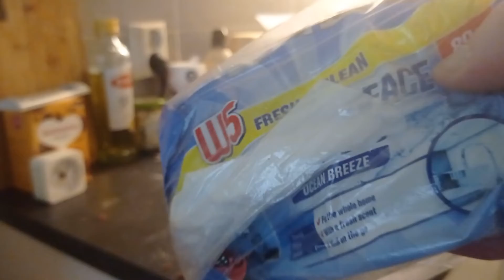kosteus pyyhe, pyyhin keittiön pöydän,washing the table,cleaning, I made bread